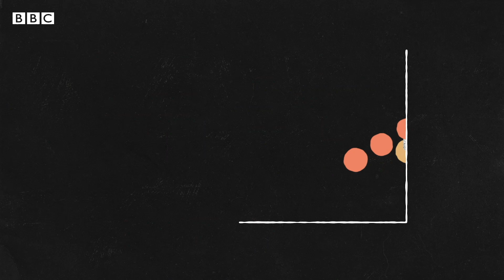Have archaeologists found the missing link? - BBC REEL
In the mountains of northern Spain, archaeologists discovered a pit of bones 100ft underground. They soon realised they had a mystery on their hands when DNA analysis showed the bones didn't belong to modern humans nor Neanderthals - they were something new altogether and it looked like they had been murdered.

Video and animation: Dominika Ozynska and Adrian Hartrick
Commissioned by: Florence Craig